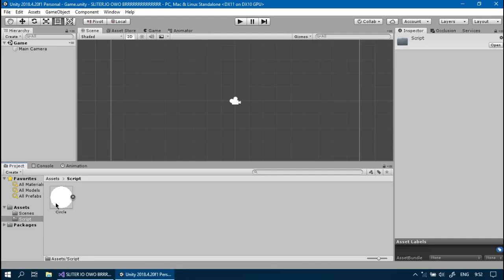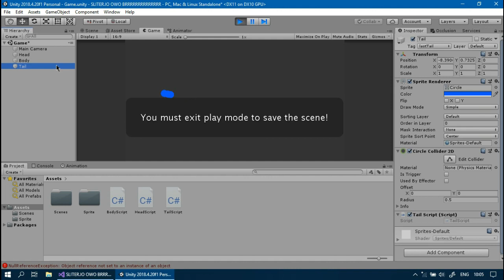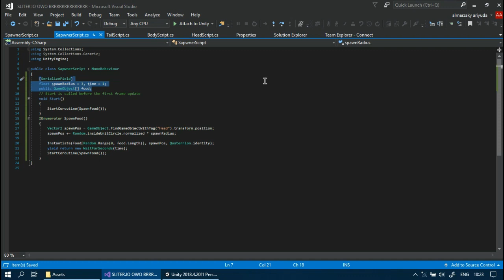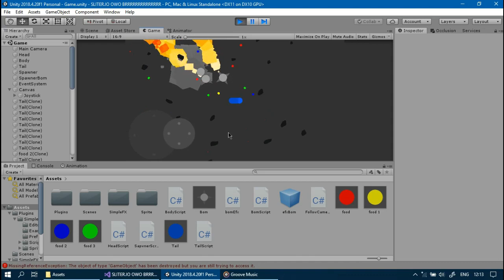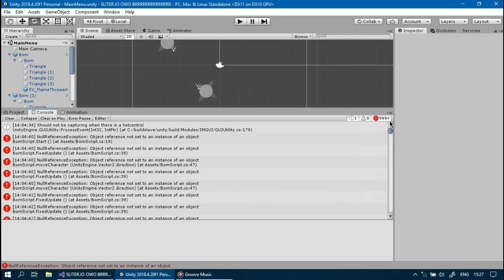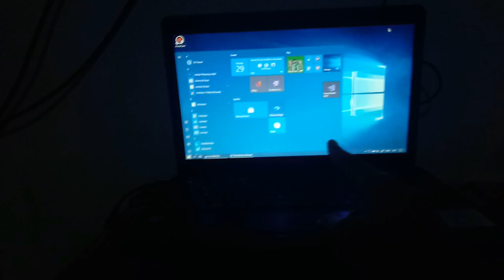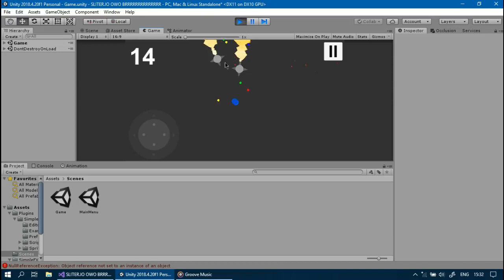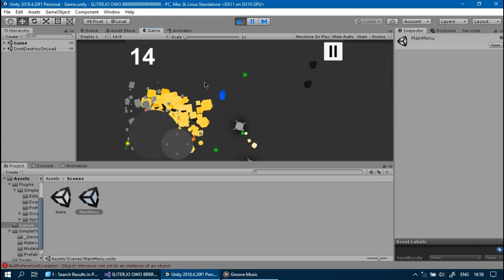BIKIN GAME KAYAK WORM ZONE!!! BUAT GAME JAM LAGI!!! - Dev Vlog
halo semua channel ini sudah ganti nama ya, dari almerzaky menjadi AlmerDev, channel ini berisi tentang membuat game

SEMUA GAME YG SAYA SUDAH UPLOAD KE ITCH IO

JANGAN LUPA DI DOWNLOAD YA